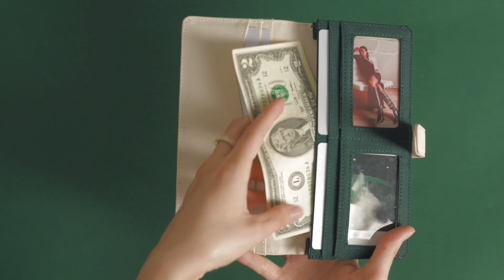June Wallet Collection || Reviewing chiếc ví dài với sức chứa "khủng" của DIM - June Long Wallet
Là  chiếc ví dài trẻ trung, năng động, đầy sắc màu. Nếu bạn là 1 tín đồ yêu thích dùng rất nhiều thẻ và rất nhiều tiền mặt, June Long Wallet chắc chắn sẽ đáp ứng đầy đủ những gì bạn cần!
. Chất liệu: Vải Polyester cao cấp - Chống thấm nước
. Kích thước: 20 x 10 (cm)
. 8 ngăn đựng thẻ
. 2 ngăn đựng hình cỡ lớn
. 3 ngăn đựng tiền thẳng
. 1 ngăn dây kéo để đựng tiền lớn, hoặc đồ dùng quan trọng
. Ví được sử dụng công nghệ độn form - Giúp bạn có thể giặt thoải mái mà không sợ mất form

𝘼𝙗𝙤𝙪𝙩 𝙅𝙪𝙣𝙚 𝘾𝙤𝙡𝙡𝙚𝙘𝙩𝙞𝙤𝙣
" Nằm trong BST June Collection nổi bật bởi thiết kế nút gài, giúp bạn đựng được rất nhiều tiền và thẻ nhưng không lo gặp phải tình trạng ví bị quá cộm hay không đóng lại được. "

𝐃𝐈𝐌 – 𝐁𝐞𝐲𝐨𝐧𝐝 𝐒𝐢𝐦𝐩𝐥𝐢𝐜𝐢𝐭𝐲
FOLLOW DIM
📍 Store: 460 Lê Văn Sỹ, P.14, Q.3, HCM